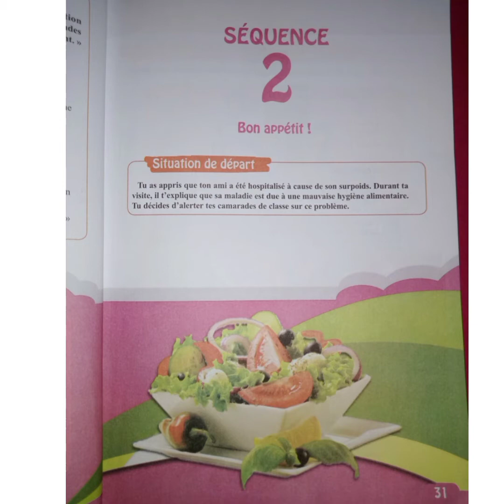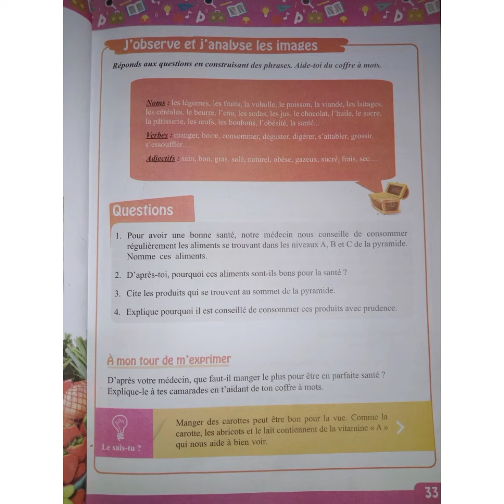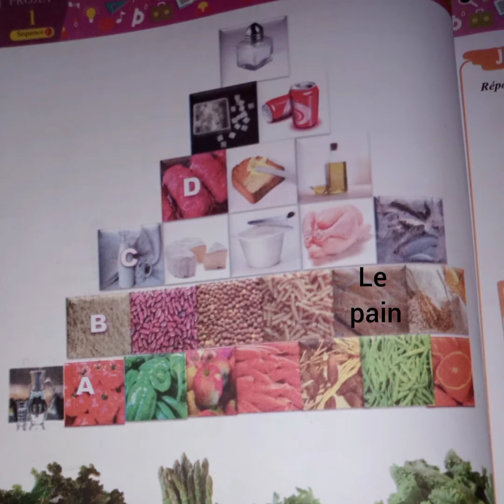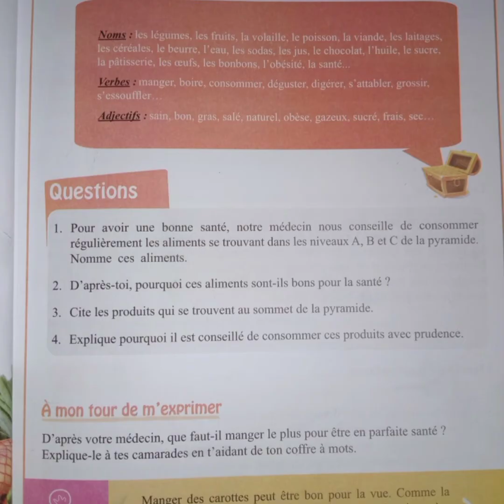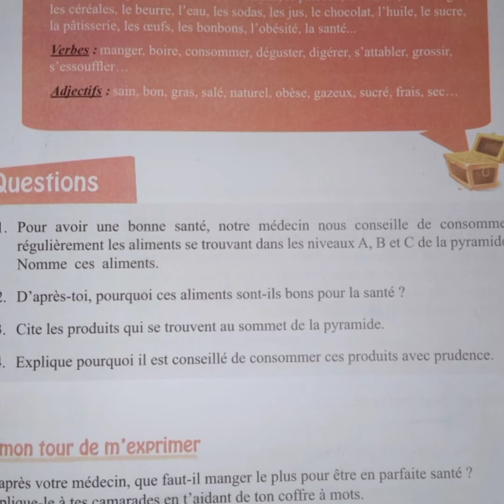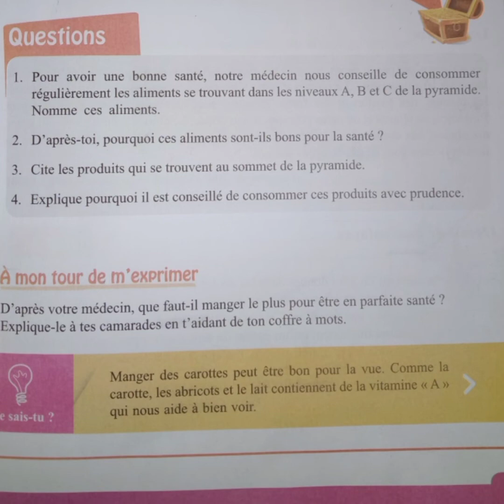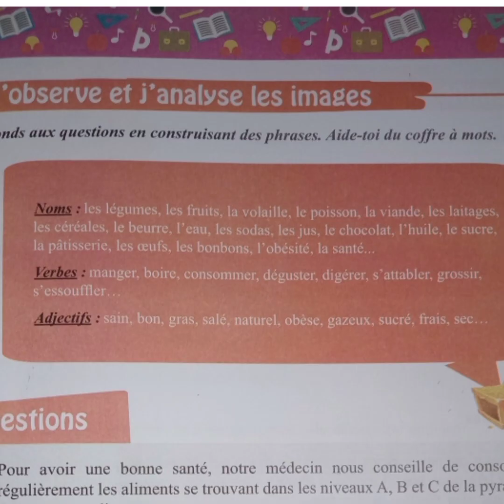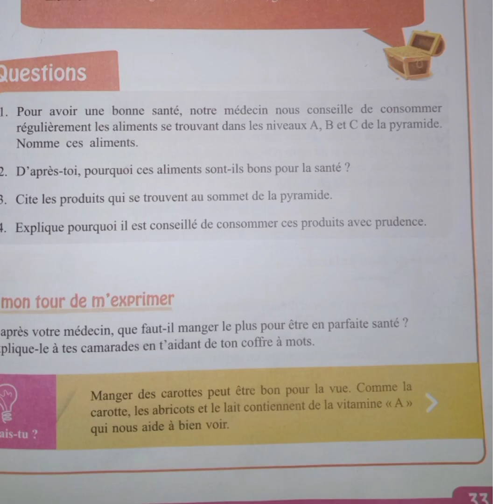فرنسية الاولى متوسط. الصفحة 31/32/33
Français 1am. Identification.
pages :31/32/33